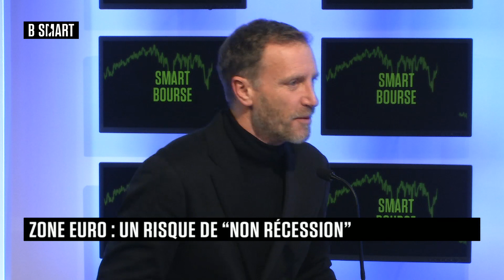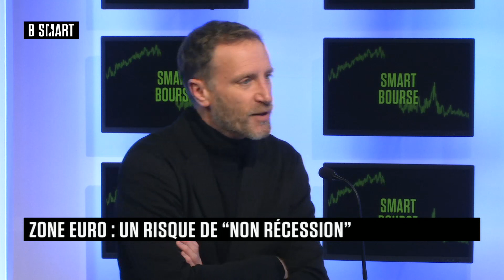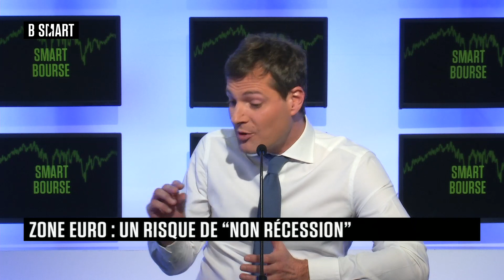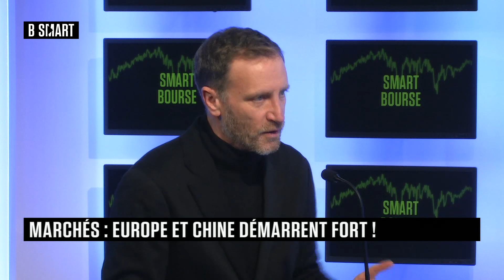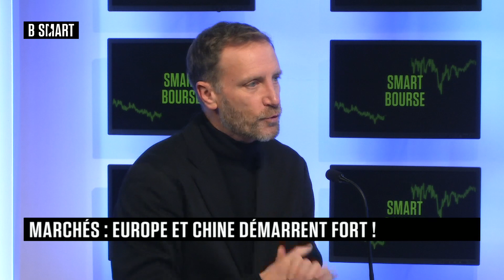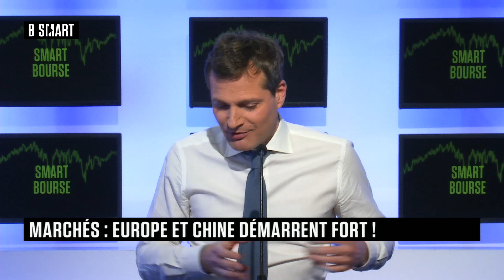SMART BOURSE - Planète marché(s) du lundi 23 janvier 2023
Lundi 23 janvier 2023, SMART BOURSE reçoit Pierre Bismuth (Directeur Général et Responsable des Gestions, Myria AM) , Jean-François Robin (Directeur de la Recherche, Natixis CIB) et Olivier Raingeard (Directeur des investissements, Neuflize OBC)